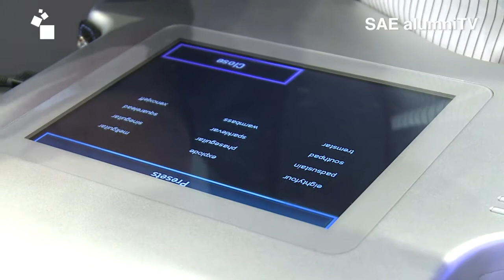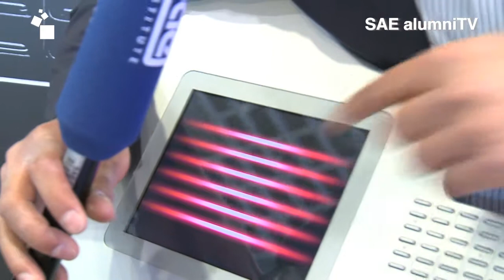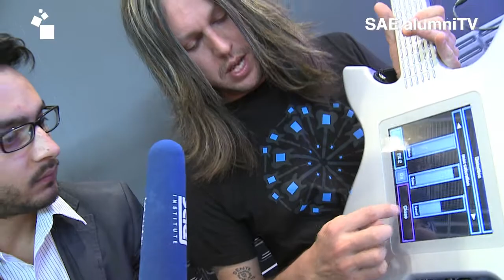Misa Digital Instruments auf SAE alumniTV @ Musikmesse 2011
Der Profimusiker Jeff George stellt für Misa Digital Instruments die Kitara vor. Eine Instrument mit dem Look einer E-Gitarre, allerdings ausgestattet mit Touchscreen sowie USB und MIDI. MIt ihr lässt sich von klassischen E-Gitarren-Brettern bis hin zu interessanten Kombi-Sounds eine Menge zaubern und als Preset abspeichern. Das Gerät soll € 959,- kosten und ab Juli im Handel sein.